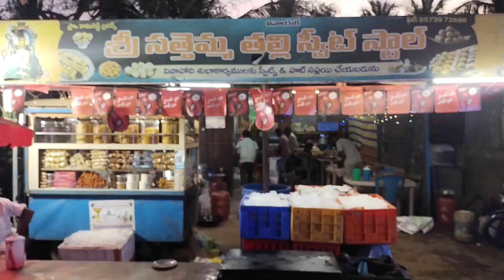JATARA LO BABAY DUKANAM||VILLAGE FAST FOOD CENTRE||BY SMILE WITH GOWRI#fastfood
JATARA LO BABAY DUKANAM||VILLAGE FAST FOOD CENTRE||BY SMILE WITH GOWRI#food

MY LINK